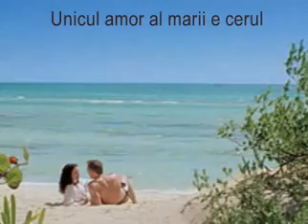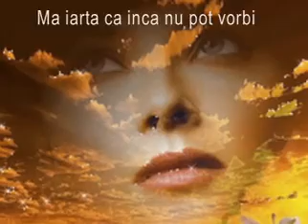GIOVANNI MARRADI - Relaxing and soothing music